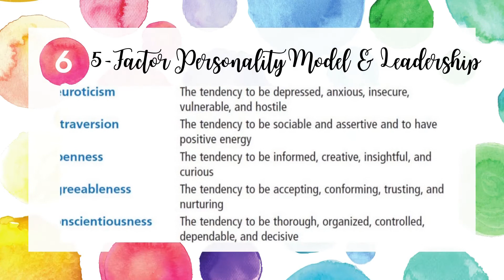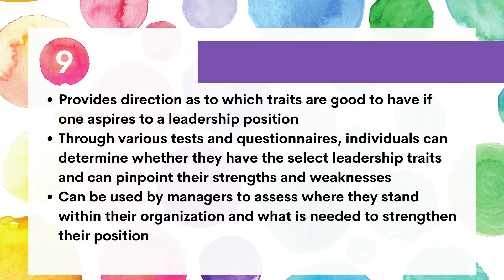MGT783 Chapter 2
Chapter Two of Northouse's Leadership : Theory & Practices

Peter G. Northouse, Leadership: Theory and Practice, Seventh Edition.

Song by :
fusq - Cutie Cutie